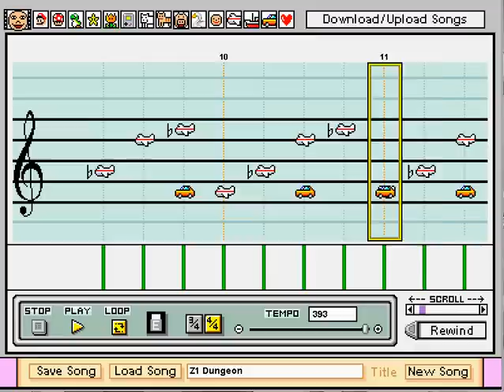The Legend of Zelda Dungeon Theme on Mario Paint Composer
My quickest and easiest yet, for I was time limited to do this. Took me less than half an hour to make (wow). A very simple yet catchy song that I hope you will enjoy. I hope to eventually cover all the major songs in this game.

Video: FreezScreen Video Capture - (not recommended)

All free, legal, and unlimited.